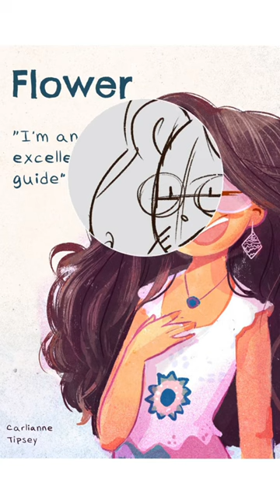Sketch vs final art - Flower from Cbs Ghosts fanart